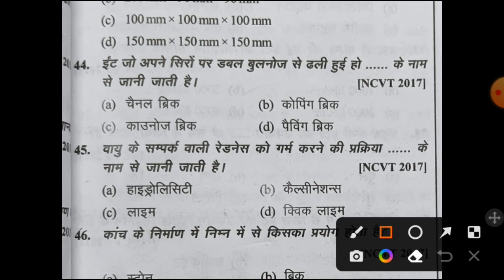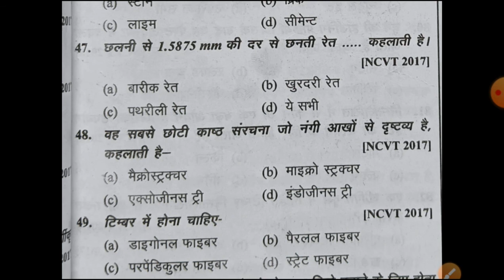draughtsman civil iti || draughtsman civil question 2022